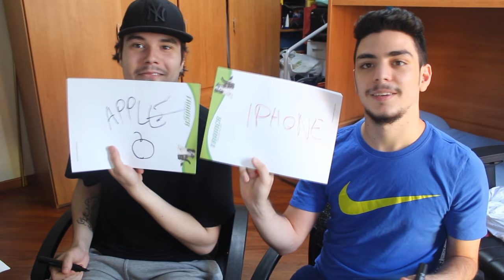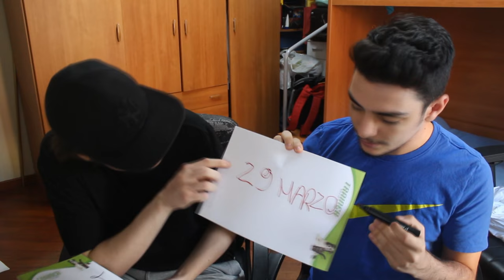BEST FRIEND CHALLENGE!